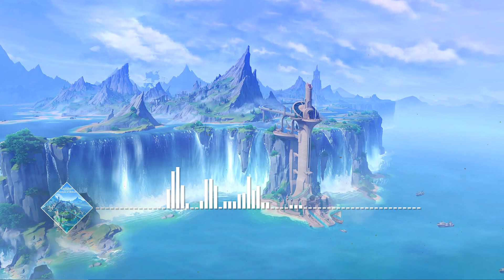Luminescence of Eventide — Court of Fontaine (Night) | Genshin Impact OST: Fountain of Belleau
Composer: Dimeng Yuan (HOYO-MiX)
Arranger: Dimeng Yuan (HOYO-MiX)
Conductor: Robert Ziegler
Orchestra: London Symphony Orchestra
Electric Guitar: Dimeng Yuan (HOYO-MiX)
Recording Studio: Abbey Road Studios
Recording Engineer: Simon Rhodes
Editing Engineer: Chris Parker
Mixing Engineer: Simon Rhodes
Mastering Engineer: Zach Huang
Produced by: HOYO-MiX

Track Info:
Game: Genshin Impact
Album: Fountain of Belleau
Number: 07
Disc 1: Chanson of Justice and Impartiality